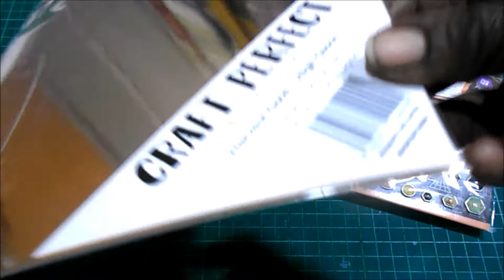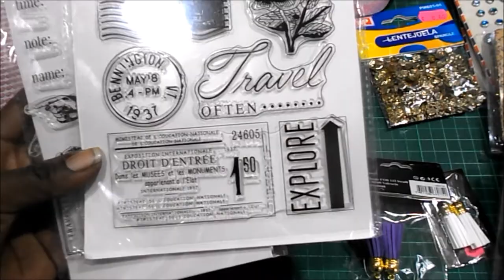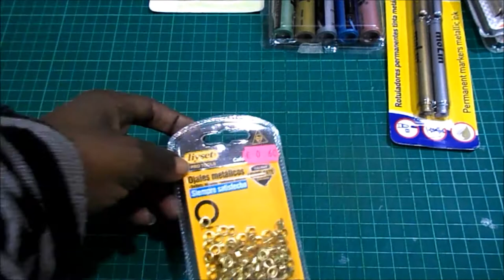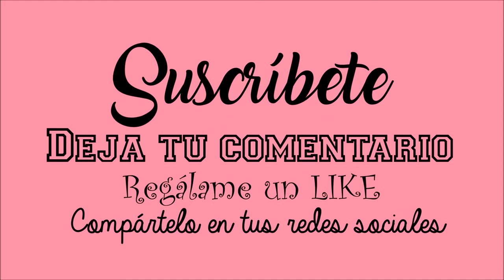HAUL EN BAZARES DE SCRAPBOOKING Y MANUALIDADES noviembre y diciembre 2017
No quería dejarme en el tintero las compras más interesantes en bazares de los dos últimos meses. Espero que os dé ideas.